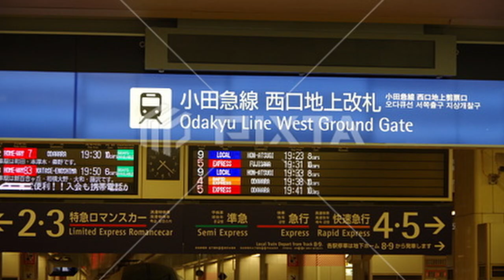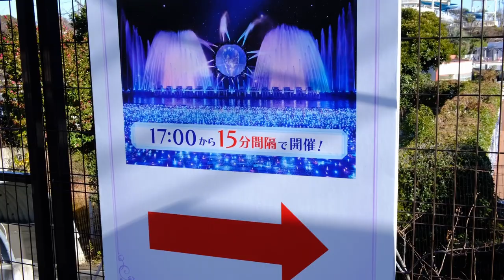Tokyo YomiuriLand Japan 2022 videos for kids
Presentation of Gore Thakali (Jit prasad sherchan)

Gore Thakali is authorized to upload this video on other channel without prior permission will be strictly platonic (Embedding to websites is allowed)